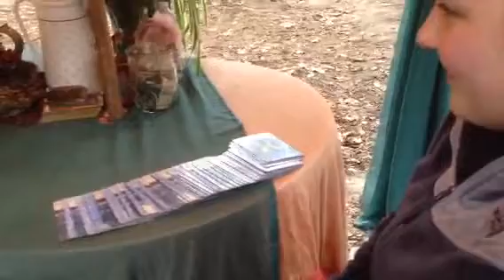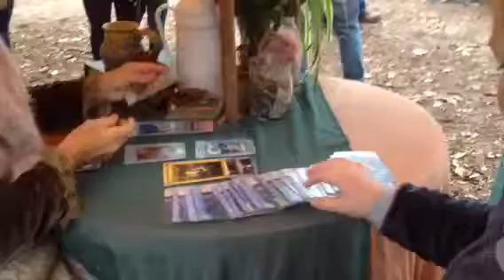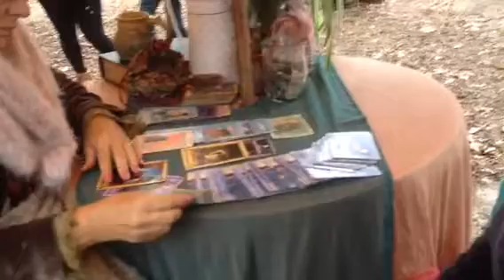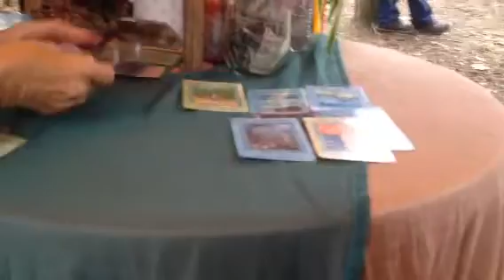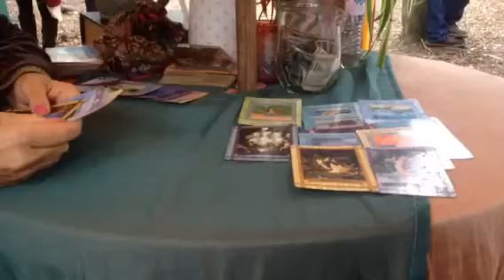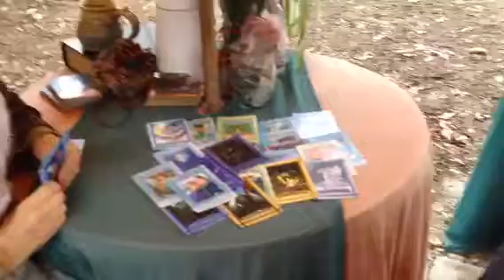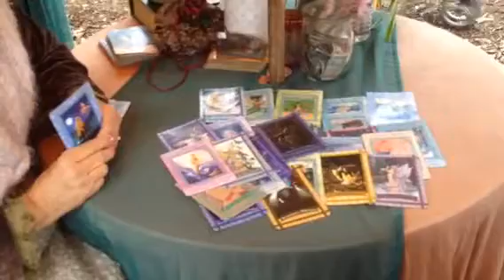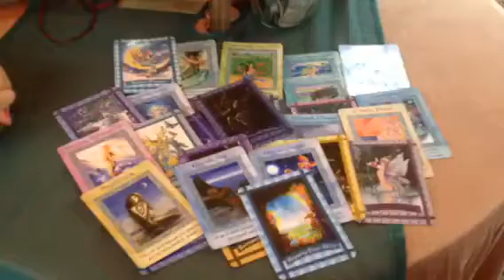Heather's future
Card reading at the Renaissance Festival 2015